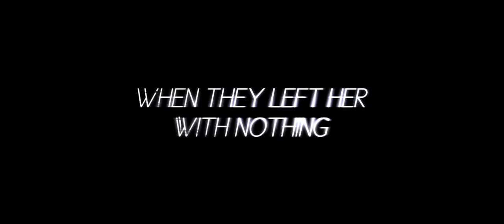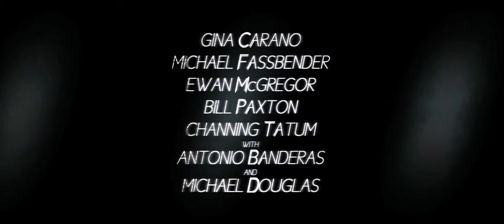Haywire (2011) trailer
Written by Lem Dobbs
Starring Gina Carano, Michael Fassbender, Ewan McGregor, Bill Paxton, Channing Tatum, Antonio Banderas, Michael Douglas, Michael Angarano, Mathieu Kassovitz,...

Mallory Kane is a highly trained operative who works for a government security contractor in the dirtiest, most dangerous corners of the world. After successfully freeing a Chinese journalist held hostage, she is double crossed and left for dead by someone close to her in her own agency. Suddenly the target of skilled assassins who know her every move, Mallory must find the truth in order to stay alive. Using her black-ops military training, she devises an ingenious--and dangerous--trap. But when things go haywire, Mallory realizes she'll be killed in the blink of an eye unless she finds a way to turn the tables on her ruthless adversary...